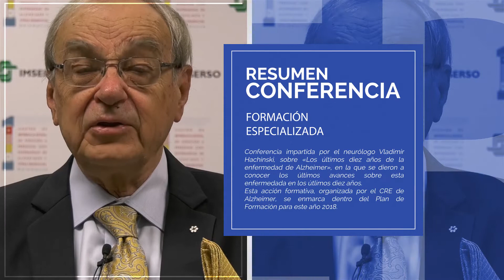Palabra de experto: «Vladimir Hachinski»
Resumen de la conferencia impartida por el neurólogo Vladimir Hachinski, sobre «Los últimos diez años en la enfermedad de Alzheimer», en la que se dieron a conocer los últimos avances en la enfermedad.